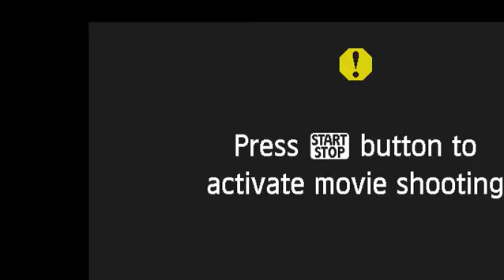Ethiopia: የርዕዮት ፕሮግራም የቀጥታ ስርጭት ከርዕዮት ስቱዲዮ በምስል ...